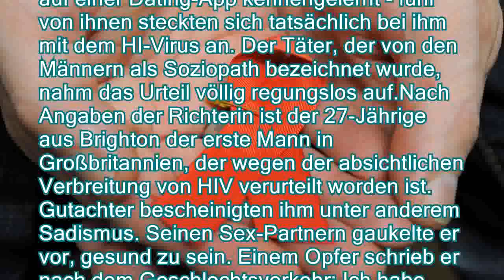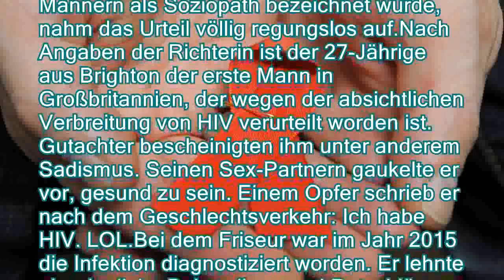Lange Haftstrafe für Sadisten: Brite infizierte Männer absichtlich mit HIV - n-tvde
Lange Haftstrafe für Sadisten: Brite infizierte Männer absichtlich mit HIV - n-tv.de
Ein Gericht spricht einen britischen Friseur schuldig, der mehrere Männer absichtlich mit HIV angesteckt hat. Der 27-Jährige ist der erste Mann in Großbritannien, der wegen der absichtlichen Verbreitung des Aids-Virus verurteilt wird.
   Ein britischer Friseur, der absichtlich mehrere Männer mit dem Aids-Erreger infizierte, muss für mindestens zwölf Jahre ins Gefängnis. Er hatte seine zehn Opfer auf einer Dating-App kennengelernt - fünf von ihnen steckten sich tatsächlich bei ihm mit dem HI-Virus an. Der Täter, der von den Männern als Soziopath bezeichnet wurde, nahm das Urteil völlig regungslos auf.Nach Angaben der Richterin ist der 27-Jährige aus Brighton der erste Mann in Großbritannien, der wegen der absichtlichen Verbreitung von HIV verurteilt worden ist. Gutachter bescheinigten ihm unter anderem Sadismus. Seinen Sex-Partner